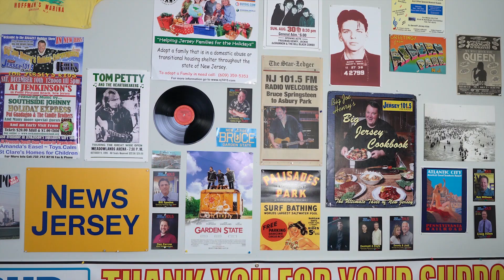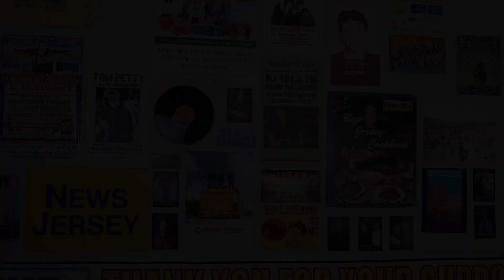Muprhy staff sex assault scandal — Where's the outrage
A New Jersey official says she was sexually assaulted while working on Democrat Phil Murphy's gubernatorial campaign — and no one in the campaign or state government took action even after she made the alleged assault by a fellow campaign staffer known.

So Jim wants to know: Where's the outrage?